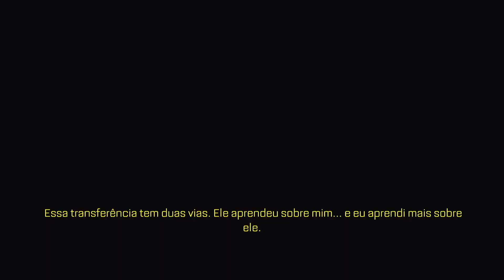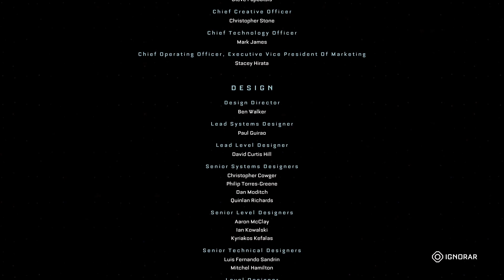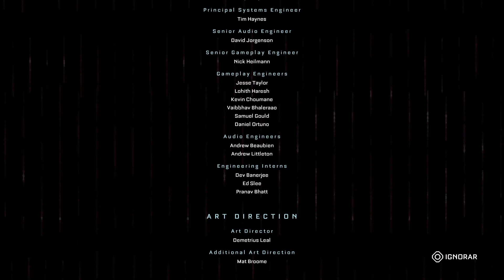The Callisto Protocol: Detonado 100% Comentado Rumo a Platina | Parte 13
Fala Galera,
No vídeo de hoje vamos continuar com a parte 13 do nosso detonado de 100% dos troféus rumo  a platina de The Callisto Protocol, este guia foi feito com todo carinho pra você.
Espero que curtam o vídeo, convido também a se inscrever, ative o sino das notificações e gostaria muito que você deixasse um comentário, pode ser de elogio ou uma crítica construtiva que nos ajude a melhorar o conteúdo!

Na psn fala que veio do canal: Linhares1985

Músicas do final:
The Awakening - Onlap